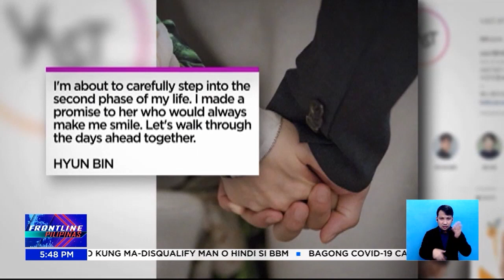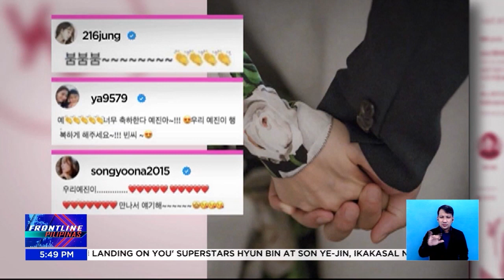Crash Landing on You stars Hyun Bin at Son Ye-jin, ikakasal na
FrontlinePilipinas | Matapos ang kanilang engagement noong November 2021, sa kasalan na ang landing ng Crash Landing on You stars na sina Hyun Bin at Son Ye-jin. | via MJ Marfori